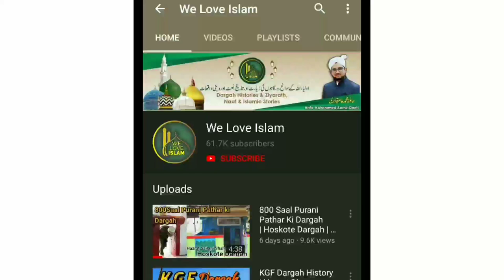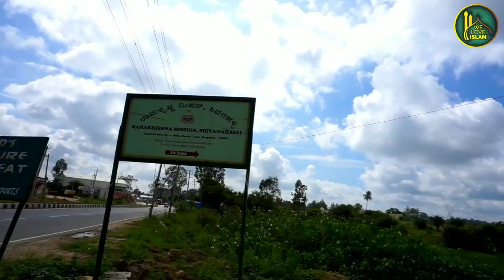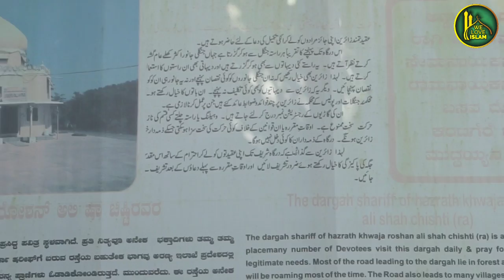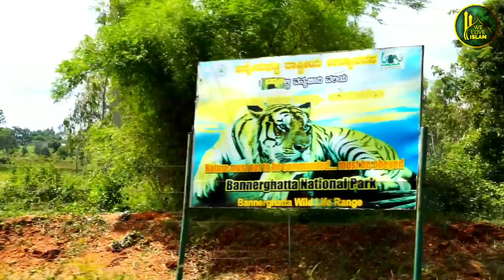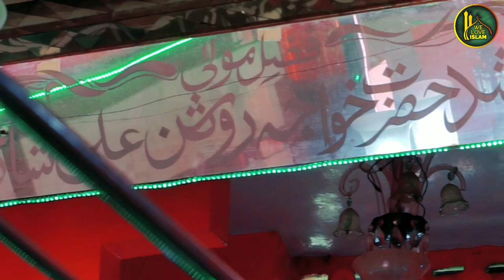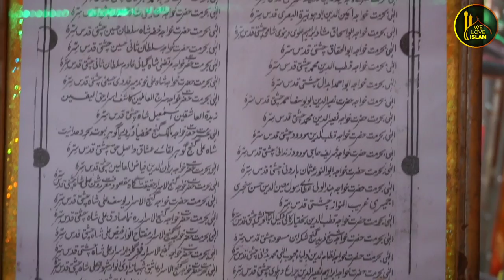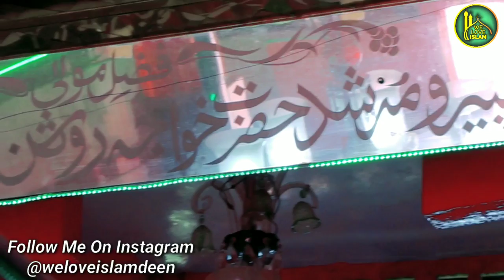Bangalore Forest Ki Dargah | Ragihalli Dargah | Bannerghatta Forest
Assalamualaikum doston Aaj Me me Aap ko Hazrat Khwaja Roshan Ali Shah Chishti Rahmatullahi Aleh ki dargah ki Ziyarat aur history Batayi hai. Aap Bangalore he me oaida Huwe. Aap ke Aaba o Ajdad Mulke arab se taluq rakhte the. Aap Chishtiya silsile se taluq rakhte Hain. Full history ke liye video Dekhen.

Location Ragihalli dargah Hazrath Khwaja Roshan Sha Wali
Ragihalli, Karnataka 562112